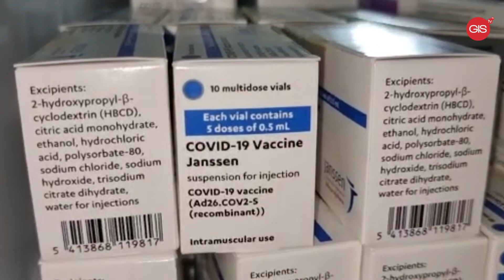3rd vaccine option now available to Grenadians November 11, 2021